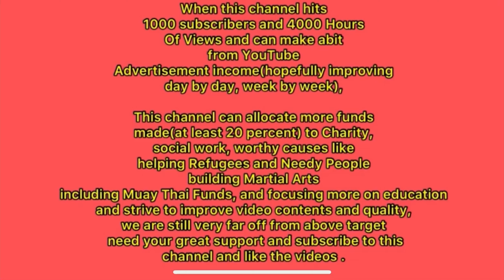Boxing Most Powerful Combo? : Double Left Jabs Right Punch 10 Pointers(4 Tips and 6 Common Mistakes)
Double Left Jabs and Right Punch Combo is one the most powerful combo in Boxing or even Muay Thai(Kick Boxing). The second left jab helps to close Distance especially against bigger or taller opponents.

However, please research and try out the products if you are keen, according to the product distributor the products are made from natural ingredients and non chemicalized. Please consult any doctor or physician if In any doubts or if you have medical conditions.
This channel will not be liable for any personal or medical liabilities. Tjamks

Systematic and Comprehensive Analysis of the topics are aimed along the way to improve the well being and health and self protection and self help, in order to help more people eventually.

It is aimed for Global Harmony and Personal Well Being and Comfort. Do Enjoy the Views and Processes! :))

Credit Music Source:
Iphone Inshot mobile app.

To keep this channel and its contents to get more and much better, would appreciate some voluntary good will contribution via Crypto. Below is the crypto addresses, cheers

a) Bitcoin BTC : 17bmTxMmfZ2bzWagpio2Y8SfVisp1V6phj (Bittrex)
b) Litecoin LTC :Ldg7MXz1sHERhRdskr2UR7YhYYPemxDzwf (Binance)
c) Ethereum ETH or ERC Tokens: 0x8352a0fbe698D61Dd3f7aC99b4588b0b68adF51F (Blockchain)

against any claims from any company or any person. With
immense Gratitude and Appreciation from all parties and
sources that made this video and its contents possible.

Although this channel is non religious and non spiritual. May all sins of everyone be purified and the good and wholesome merits of this channel and videos goes to the whole universe and all dimensions /realms and all living sentinent beings to the achievement of liberation of mind(heart), Hope everyone can go to Ahmitaba Buddha (The All Knowing) Western Paradise's Pure Land by Chanting Amitaba Buddha's name continuously and accumulate good and wholesome deeds' merit. Or rebirth to good realms like human with pure Dharma for rebirth. Ah Mi Ta Ba Buddha. !.:))
experiences, generosity towards understanding true self of own self (Who am I?, the true nature of "I") and nature, and forgiving oneself and others to empathy and patience and skill sets and students truly benefited a lot from them.